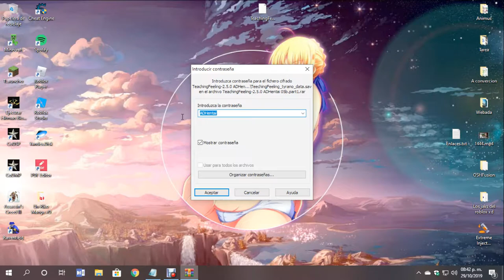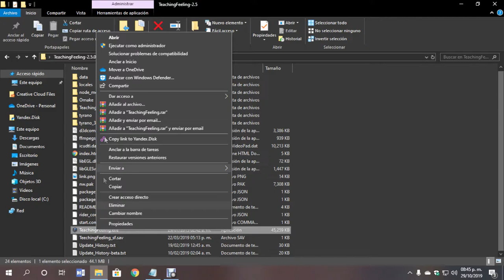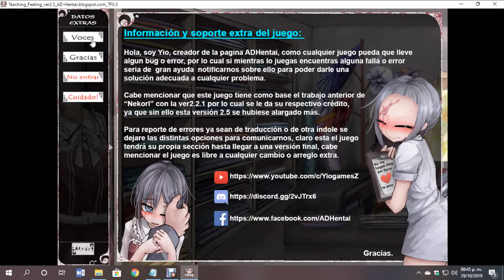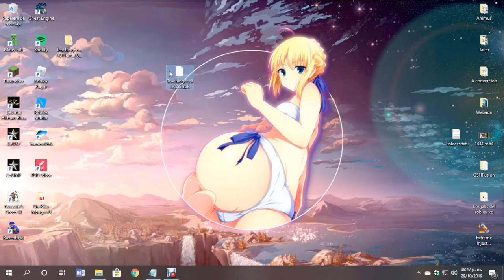Life With a Slave -Teaching Feeling para Pc y Android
Hola que tal amiguitos de yutub :v
Aqui les traigo este videito para que se descarguen Teaching Feeling para Pc y android.

La version de Teaching Feeling para android puede no pareserse mucho a la version de pc pero es casi lo mismo :v

Otra cosa, en el video solo mostre la instalacion en pc mas no para android, esto es porque la version para android es solo descargar el apk e instalarlo

Facil :v asi que, hasta aqui le dejamos y nos vemos hatsa la proxima, adios ;3

Life With a Slave -Teaching Feeling para Pc

⚠Aviso⚠
La pagina "AD Hentai" fue eliminada. "F" asi que les dejare el enlace de mediafire "propio" por si llegaran a eliminar los archivos de mediafire de su cuenta.

La contraseña se encuentra en el TXT en el enlace del juego para android, de igual manera en el video tambien se muestra :v

Life With a Slave -Teaching Feeling Para Android

La traduccion y adaptacion para android es de "Nekorl" Su enlace a su pagina

Este no necesita explicacion ya que solo descargas el apk y la instalas, sin necesidad de parchear en la Pc

Contraseña para el juego en pc aqui!!!